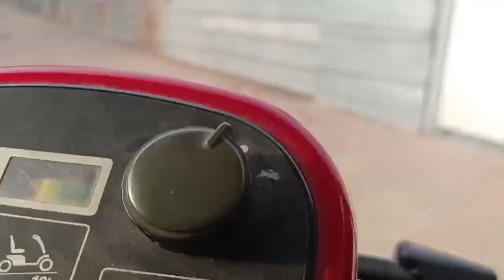My first vlog as Caregiver